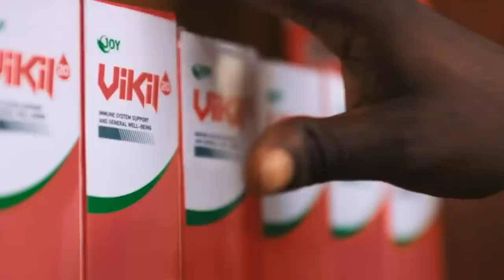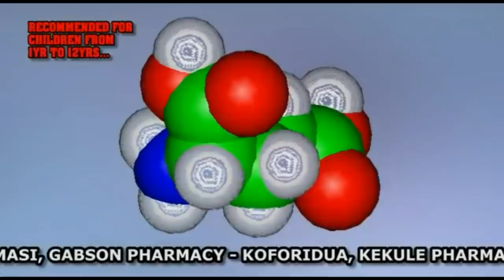I AM SORRY FORGIVE ME-KUAMI Eugene's FATHER BEGS SON 😢